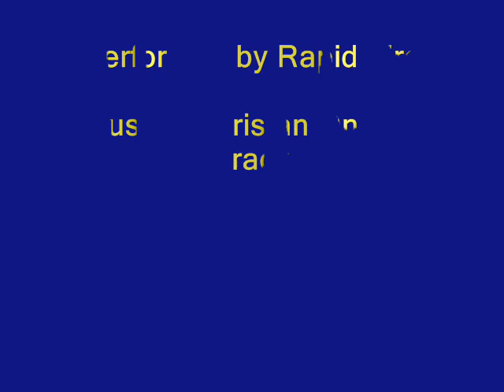Rapid Fire: Gosnell Pirates Football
This is a theme song we did for the Gosnell Pirates football team by request. Music by Tristan on the Track; mixed/mastered by James Berry. Image by TriCore Productions. God bless!